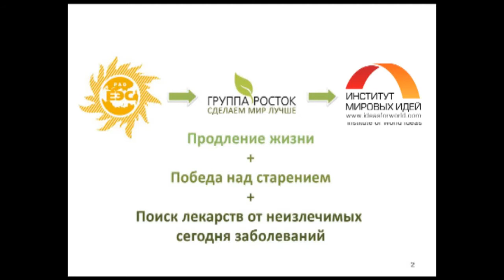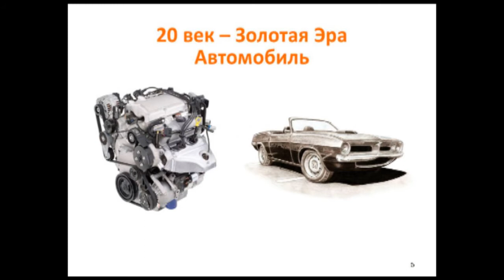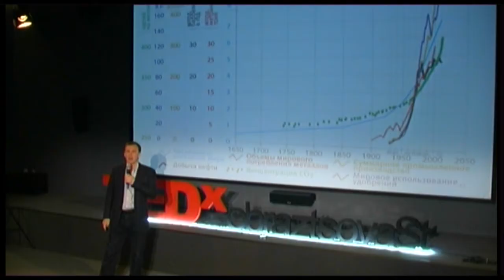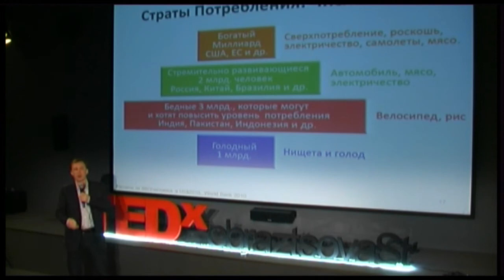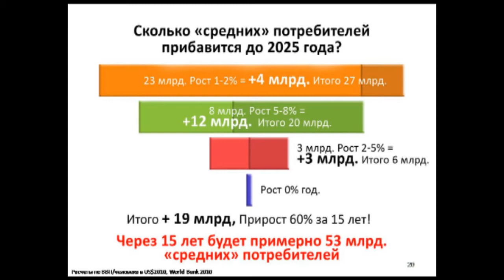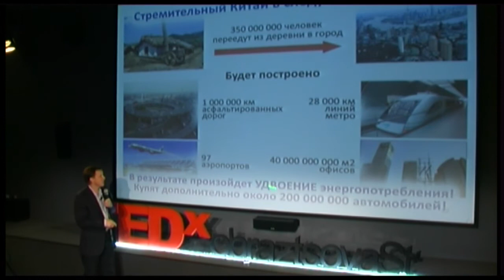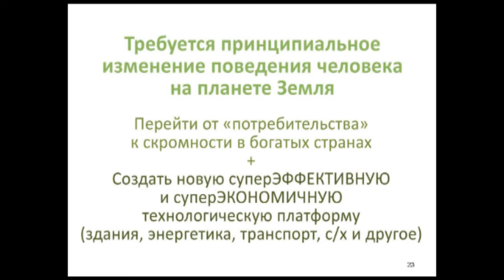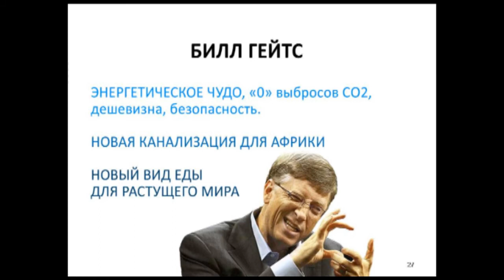TEDxObraztsovaSt - Alexander Chikunov - The world needs heroes!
Alexander lives for making our future better. He works on developing new drugs, ways of increasing in life expectancy. He says that he read many researches where it is claimed that by 2050 our world will face an anthropogenic catastrophe. So what is the point to increase life expectancy if we face in any case a global catastrophe? That's why Alexander with other like-minded tries to find the way to prevent it.